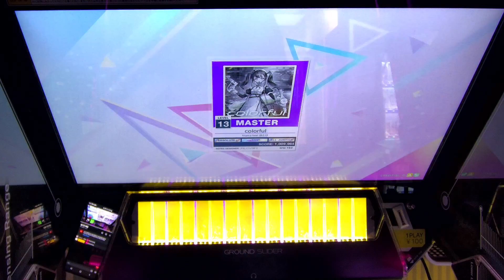[CHUNITHM] colorful (MASTER) ALL JUSTICE CRITICAL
CATEGORY : ORIGINAL
DIFFICULTY : MASTER
LEVEL : 13 (13.0)
OPTION : -
2024/02/16 Recorded

11:00 (UTC) Upload